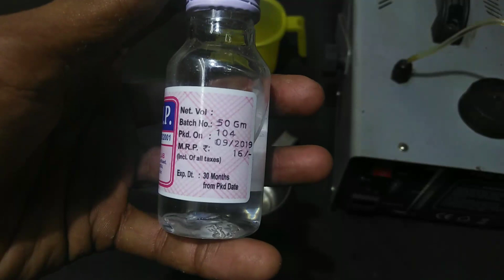Smoke oil വെറും16 രൂപക്ക് ഉണ്ടാക്കിയാലോ!!!How to make smoke oil at home|echo tech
This video is only meant for educational purpose only.I wont be responsible for any actions related to the misuse of this concept.This video was just to show you a possibility and kindly request not to imitate.
fog is created by vaporizing proprietary water and glycol-based or glycerine -based fluids or through the atomization of  mineral oil. This fluid (often referred to colloquially as fog juice) vaporizes or atomizes inside the fog machine. Upon exiting the fog machine and mixing with cooler outside air the vapor condenses, resulting in a thick visible fog.